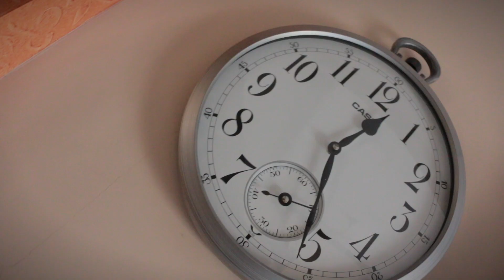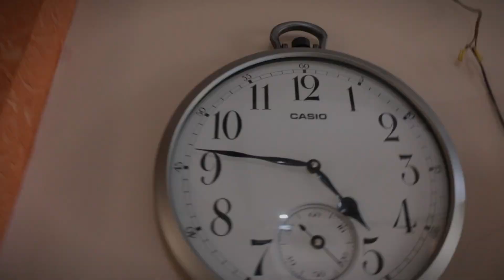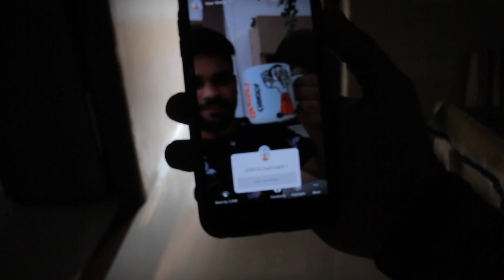Hezu jami le, ja fatalal ! She is so funny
Vlog # 108
Hazel has started to speak a lot and her talks are never ending. Growing rapidly and we are loving the videos. We hope you guys are enjoying it with us. Much love to all. Take care guys. cheers to the last few days of 2020. be kind to one another.